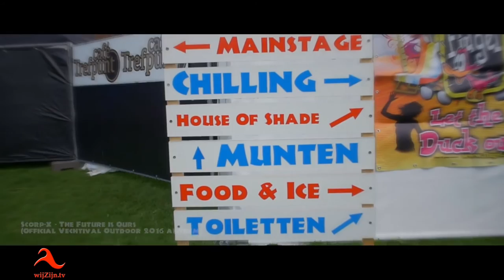Aftermovie Vechtival 2016 - Dalfsen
(Official Vechtival Outdoor 2016 Anthem)
Company: Ditisem Multimedia / Clipfabriek Vision
Eindopdracht: Sjoerd Langendijk